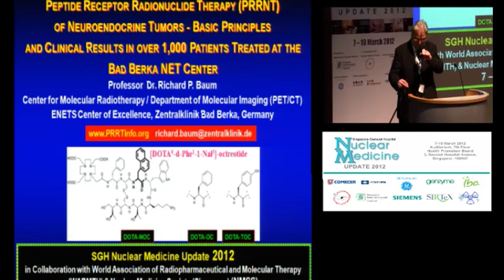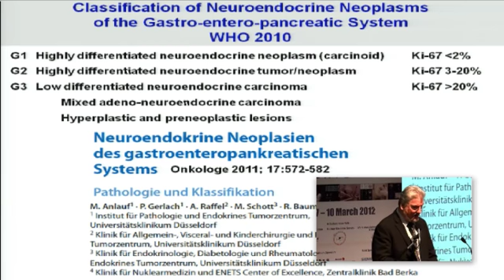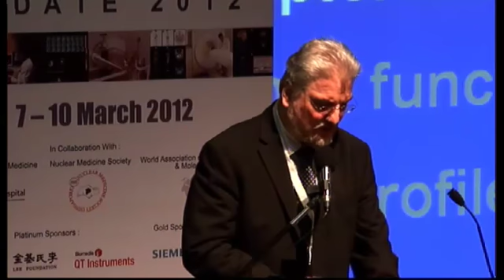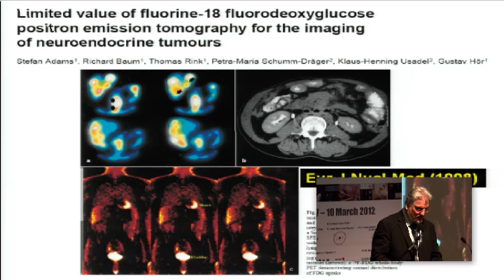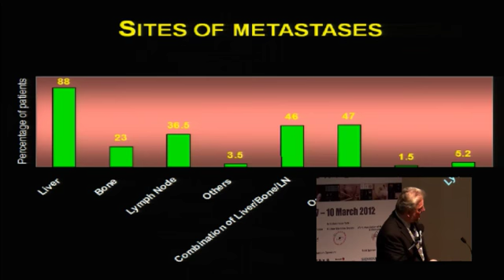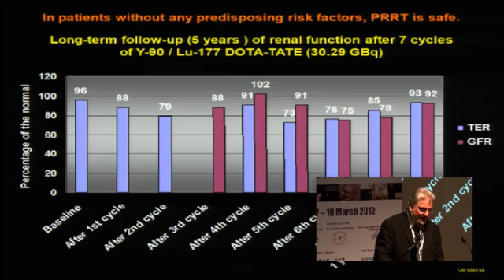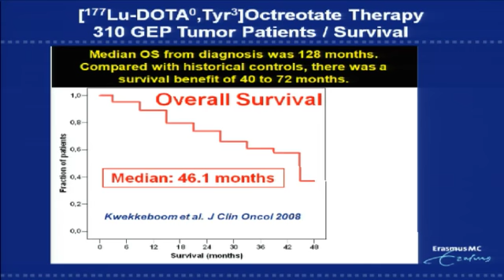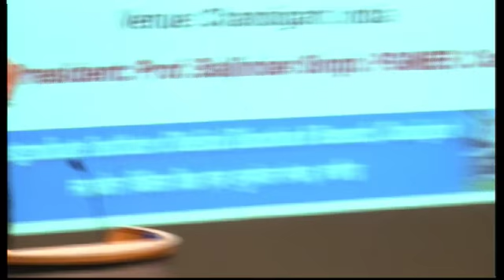PRRNT of Neuroendocrine Tumors - Basic Principles and Clinical Results by Prof Richard Baum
Prof Richard Baum of Zentralklinik Bad Berka, Germany, delivered a presentation of his work with Peptide Receptor Radiotherapy (PRRT) at SGH Nuclear Medicine Update 2012 on 8 March in Singapore.  He presented the results of treating over 1,000 NET cancer patients with PRRT.  The event was held in collaboration with World Association of Radiopharmaceutical and Molecular Therapy (WARMTH) and the Nuclear Medicine Society of Singapore (NMSS).  This presentation recording was made possible by the support of CNETS Singapore.